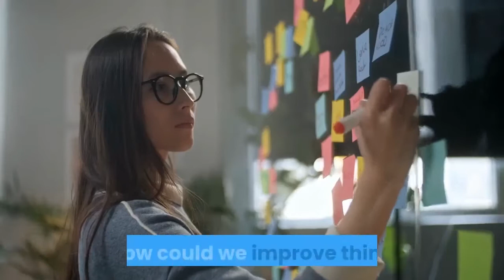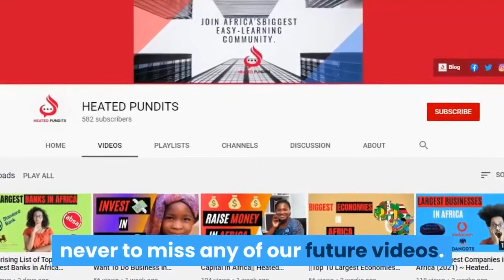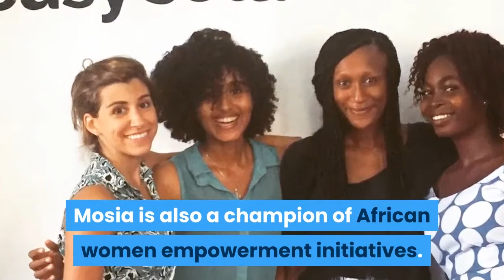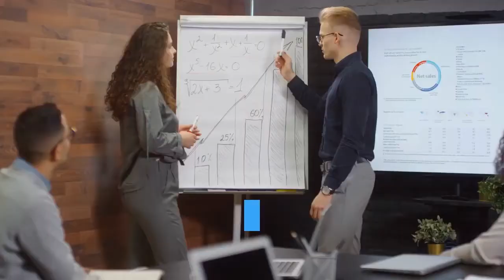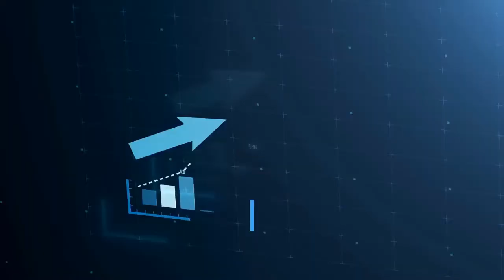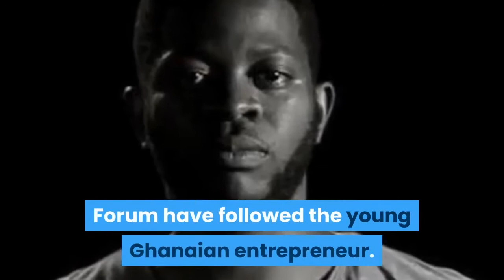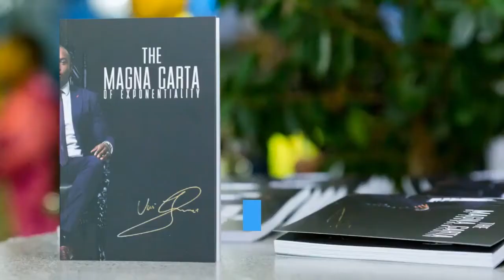Top 10 Famous Young African Entrepreneurs Making a Big Impact ~ Heated Pundits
African entrepreneurs are among the change makers in Africa with theur focus on building successful african business. These entrepreneurs in africa are the hope of the continent and Wode Maya has featured many of them in his african exploration series, showing the africa we don't see on TV. The inspiring stories of african entrepreneurs are going to inspire more africans to achieve black excellence.

There are also here some well known african entrepreneurs, some of whoch happen to be african entrepreneurs under 30. The most famous african entrepreneurs are driving the transformation of the continent. As one can expect there aresouth african entrepreneurs on this list as well as female african entrepreneurs.

0:00 Introduction
1:09 Number 1: ETOP IKPE-, Cars45
2: 10 Number 2 :NTHABISENG MOSIA, Easy Solar
3:29 Number 3:PAUL KIHIKO, Wing It Nairobi
4:35 Number 4: RAHMA BAJUN, MnM Clothing Line
5:50 Number 5:ABDELLAH MALLEK-ALGERIAN Founder, Sylabs
6:50 Number 6: Ali-shah Jivraj, Royal Electronics
7: 55 Number 7: Fred Deegbe, Heel The World
4:48 Number 8: Adenike Ogunlesi, Ruff' n' Tumble
9; 59 Number 9: Fred Swaniker, African Leadership Academy.
11: 10 Number 10: Vusi Thembakwayo, Mygrowth Fund

Imagine a world where Africans and all Blacks around the world can come and get the right information needed to empower them. What history has taught and keep on teaching us is that we as a people are different, our history is unique, our problems are unique, our frustrations are unique to us.

For a long time as a group of people we have tried to imitate the world around us and hundreds of yeAfriown the road we live in the richest continent in resources but yet our people in the vast majority live bellow the poverty Africa.

wodemaya,africatotheworld,africa you don't see on tv
This mental distortion can only be altered if we build ourselves by being ourselves.

In that line, Heated Pundits seeks to become the Wikipedia for Africans and all blacks around the world, where together, with the right and empowering knowledge can successfully give a different trajectory to our history.